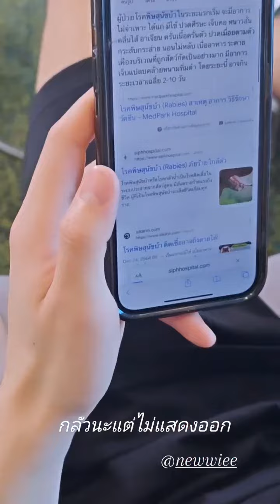[Day2] 230613 เพิร์ธ ธนพนธ์ - รวมไอดอลอัดรายการ Brands x GMMTV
IGS.
- perthppe
- ppnaravit
- phuwintang
- creamkcn
- gun_atthaphan
- newwiee
- pingkanthika
- tawan_v
- gangzgong
- iamterng
- immywong
- njarjarr
- teem.thana
- theacass
- toptapmonster
- tumcial
- tungmay_tacoa

tw. phuwintang
tw. Aprilxgp

IG. theacass

IG. newwiee

Brands x GMMTV

เพิร์ธ : ธนพนธ์ สุขุมพันธนาสาร (20 March 2001)
เจมีไนน์ : นรวิชญ์ ฐิติเจริญรักษ์ (13 June 2004)
โฟร์ท : ณัฐวรรธน์ จิโรชน์ธิกุล (18 October 2004)
ปอนด์ : ณราวิชญ์ เลิศรัตน์โกสุมภ์ (1 February 2001)
ภูวิน : ภูวินทร์ ตั้งศักดิ์ยืน (5 July 2003)
ออฟ : จุมพล อดุลกิตติพร (20 January 1991)
กัน : อรรถพันธ์ พูลสวัสดิ์ (4 October 1993)
เต : ตะวัน วิหครัตน์ (20 July 1991)
นิว : ฐิติภูมิ เตชะอภัยคุณ (30 January 1993)
ชิม่อน : วชิรวิชญ์ เรืองวิวรรธน์ (15 January 2000)